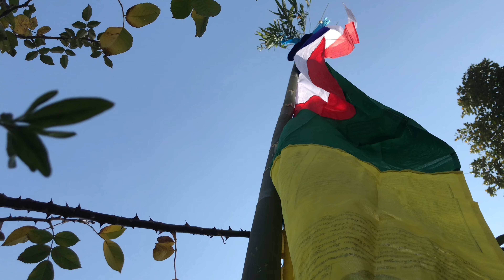Unbelievable Results When I Uploaded My First Video!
One morning I looked in the mirror and my life changed.

This is going to be a fun ride, and I'm sure you'll enjoy hearing about everything that's happening in my life.

Featuring

Music i used in vid

Gear:
Canon 80D
iPhone
BOYA BY-MM1